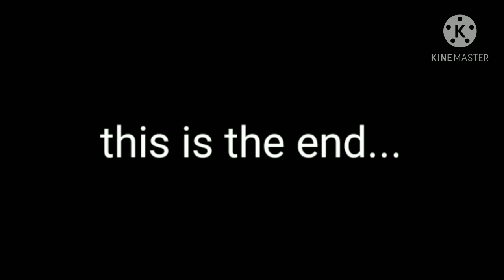November 19, 2020